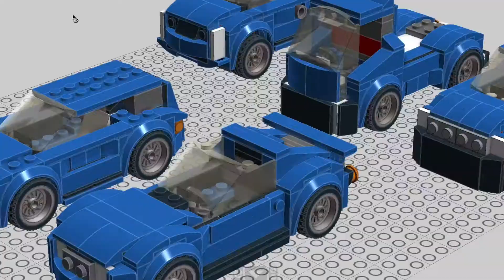LEGO Ford Mustang set alternate model Sportscar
LEGO Speed Champions 75871 Ford Mustang set alternate MOC model Sportscar vehicle. I used pieces only from this set to create this model.

Vote to build! Push that THUMBS UP button if You want to see a full step by step building instructions tutorial video for these builds. At 100 likes I will post a new building tutorial videos ;) I build, You vote and then we build together! You decide!!

Music: Leslie's Strut- John Deley and the 41 Players